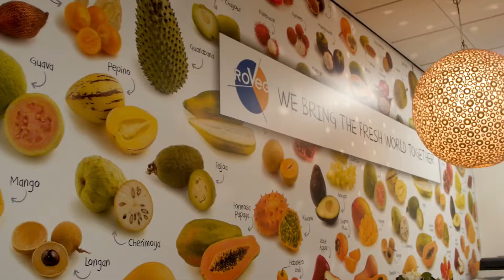Executive Education: Tailor-made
Wageningen Academy developed a 2 week programme in the Netherlands for the AgriFood MBA participants from the Kyiv-Mohyla Business School (KMBS), from Ukraine. The red thread in the programme was a Living Business Case. The students worked on a business strategy for Dutch companies who want to become active in the Ukraine.